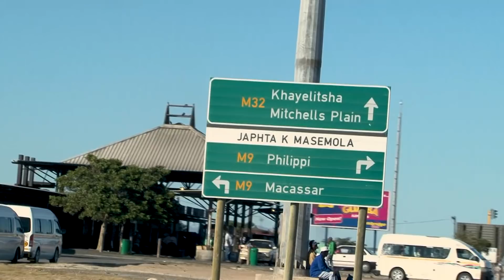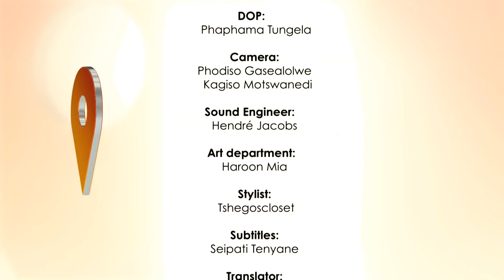Talk SA 8 - Episode 25: Water Crisis Cape Town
Talk SA is an interactive, travelling talk show creating conversation amongst communities about issues reflective of South Africa today. The programme seeks to give South Africans a perspective on dealing with a variety of important community issues. Watch Talk SA every Tuesday at 10h30 on SABC 2